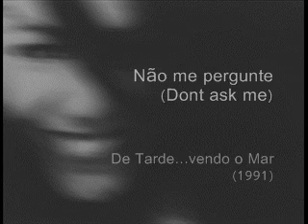BEBEL GILBERTO. Não me pergunte.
CD De tarde... vendo o mar (1991)